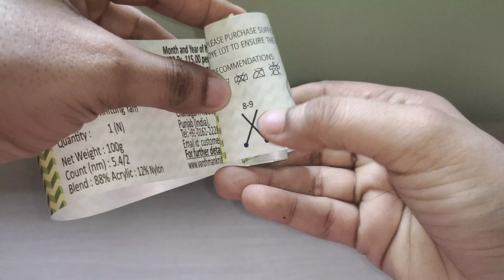Four Types of Stitches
This video will help you to understand four types of stitches.
1. Stocking Stitch.
2. Reverse Stocking stitch.
3. Garter Stitch.
4. Moss Stitch.

Guys this is a new channel. Need your support.